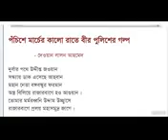পঁচিশে মার্চের কালো রাতে বীর পুলিশের গল্প - কবিতা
আবৃত্তি